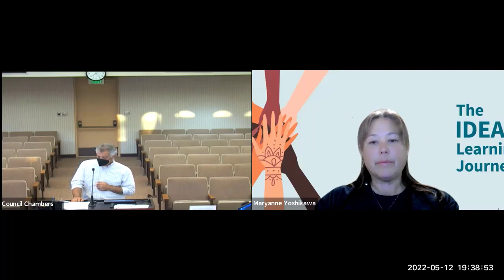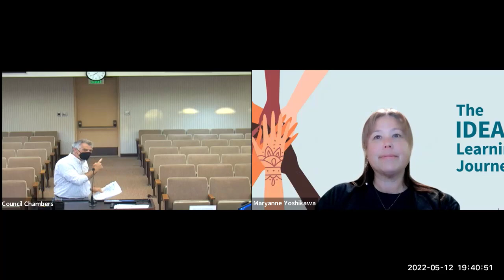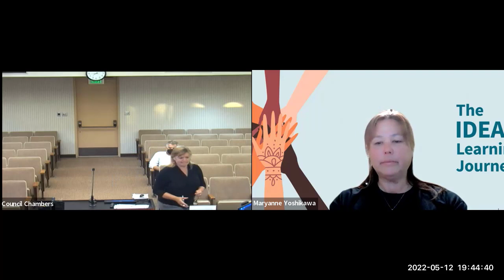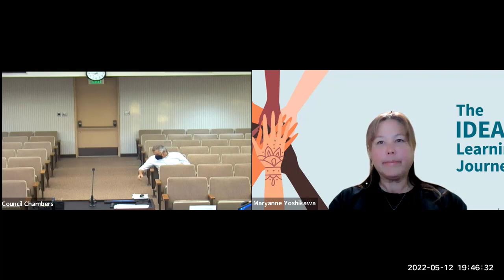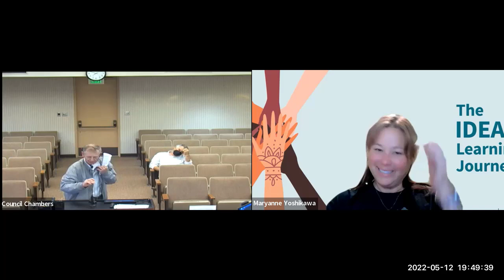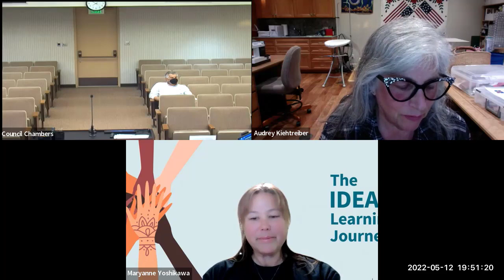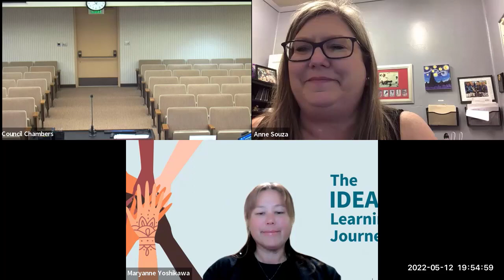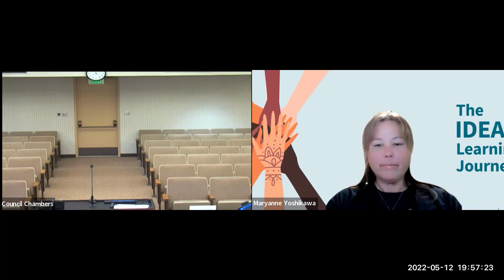May 12, 2022 - Civic Improvement Commission Meeting